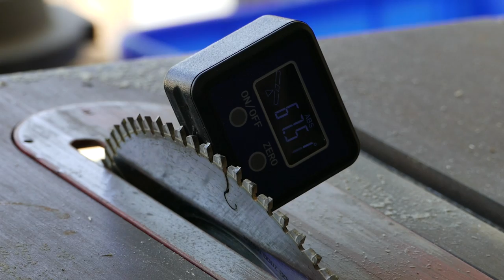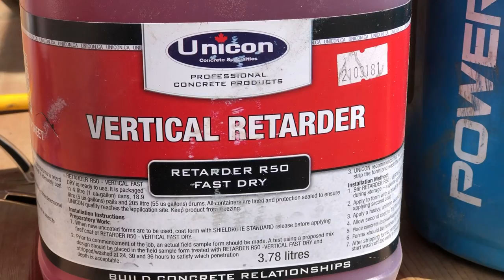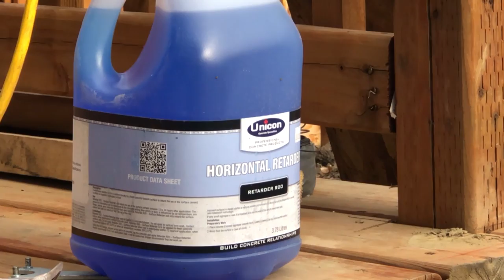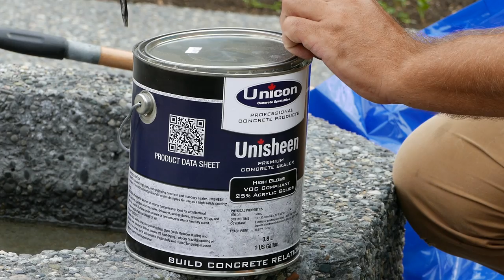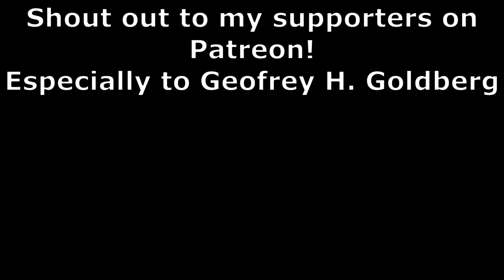Construction of Concrete Fire Pit Start to Finish. Epic Backyard Transformation. ASMR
How to Build and Pour Outdoor Concrete Fire Pit?
Excavation, Forms, Base, Pour, Finish, and Landscaping all in one video!

How's it going, everybody?
In this episode, you will see how to build an outside Concrete Fire Pit from start to finish. Hope you enjoy this ASMR, it was quite hard to keep this video going without commentaries. Hope you enjoy it!
As a bonus, you will also see how I finished landscaping around my concrete slab and planted some fruit trees.

Geoffrey H Goldberg
Patrick Joyce
Ievgeniia Kudinova

Time Codes:
0:00 Layout
01:21 Setting Forms
07:07 Gravel Subgrade
10:38 Framing Octagon Fire Pit
13:45 Rebar
17:15 Placing Concrete
22:40 Washing (Exposed Aggregate)
27:08 Cutting Control Joints
28:45 Acid Wash and Seal
34:12 Planting Fruit Trees
41:04 Laying Sod
48:12 Fire Brick Lining
56:00 First Fire and Steak